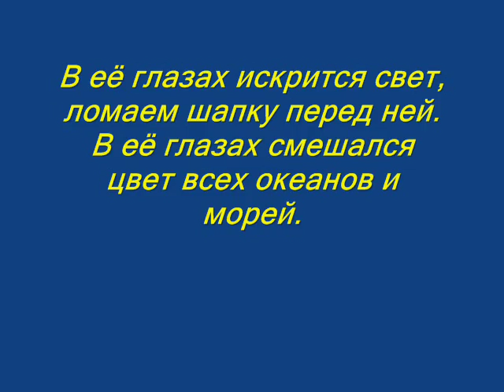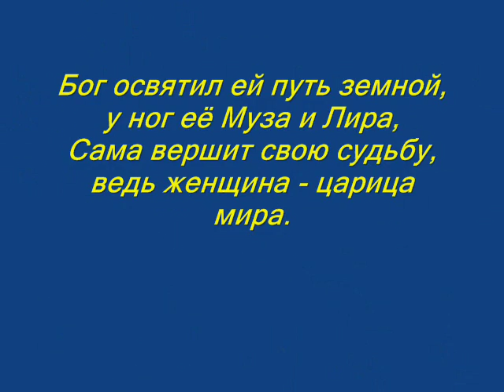Владимир Сапрыкин "Ода женщине"